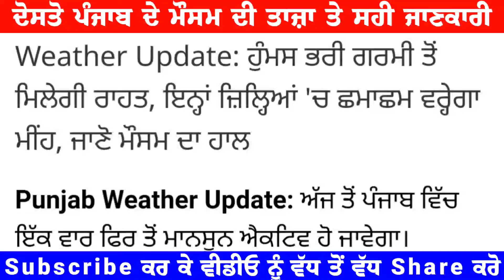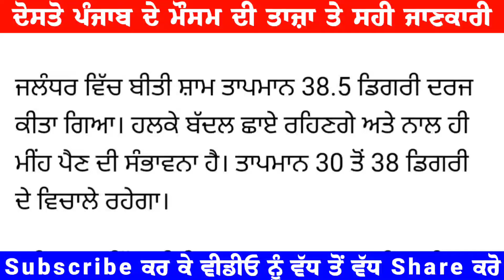Punjab weather today night report weather update Punjab today information Punjab weather forecast